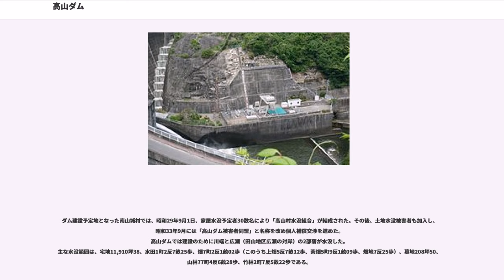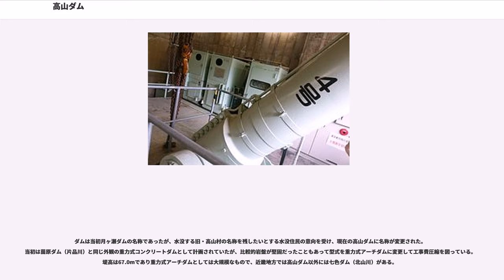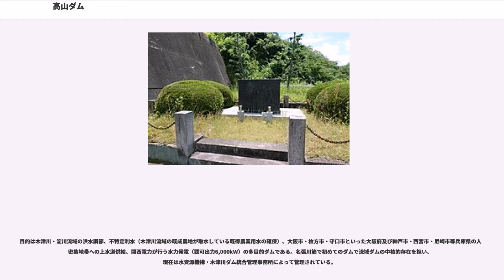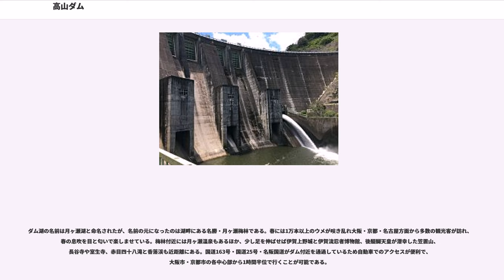高山ダム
高山ダム（たかやまダム）は京都府相楽郡南山城村、一級河川・淀川水系名張川に建設されたダムである。

淀川は近畿地方の大動脈として関西の政治・経済活動に深く関与している。しかし古来から氾濫を繰り返す河川でもあった。このため明治以降瀬田川洗堰建設や巨椋池の宇治川からの離断・干拓、新淀川開鑿等様々な対策を講じていた。だが1953年（昭和28年）に淀川流域を襲った台風13号は、今までの河川改修を嘲うかのように大きな被害をもたらした。

全国的に水害の被害が連年勃発し、敗戦で壊滅した日本経済がさらに疲弊することを恐れた経済安定本部は淀川を始め利根川・北上川・木曽川・吉野川・筑後川等主要10水系において河川総合開発計画を進め、これ以上の水害による被害拡大を阻止しようとした。多目的ダム建設を骨子とした「河川改訂改修計画」は1949年（昭和24年）に発表されたが、淀川水系においても1954年（昭和29年）より「淀川水系改訂基本計画」が策定された。建設省近畿地方建設局（現・国土交通省近畿地方整備局）はこの計画に沿い、台風13号水害での洪水流量を基準値として治水対策を講じた。淀川本川においては瀬田川浚渫・瀬田川洗堰改築を始め堤防強化に加え、天ヶ瀬ダムを建設する計画を立てた。

木津川流域においては、木津川本川に有力なダムサイト地点を見出せなかったことから支流の開発を検討した。この中で名張川が着目され建設省は名張川本川に月ヶ瀬ダムを、宇陀川に宇陀川ダム（後の室生ダム）を建設する計画を立て、「木津川上流総合開発事業」として1952年（昭和27年）より現地点での予備調査に着手した。

1958年（昭和33年）よりダムの具体的な型式や貯水容量等を検討する実施計画調査に入ったが、翌1959年（昭和34年）に伊勢湾台風が台風13号の洪水流量を超える水害を引き起こしたため洪水調節計画を再検討した。さらに関西圏の急激な人口増加と阪神工業地帯の拡充により水需要が逼迫し、水資源開発の必要性が叫ばれ1962年（昭和37年）に「水資源開発促進法」が施行された。

利根川と共に淀川は「水資源開発基本計画」の指定河川として以後水資源開発公団（現・水資源機構）が総合的な利水事業を行うこととなり、高山ダムは宇陀川ダムと共に公団に事業が移管された。補償交渉は京都府・奈良県・三重県の3県に跨り196世帯が水没する上、国の名勝に指定されている月ヶ瀬梅林の一部が水没することから難航を極めた。紆余曲折を経て予備調査開始から17年後の1969年（昭和44年）完成した。

ダム建設予定地となった南山城村では、昭和29年9月1日、家屋水没予定者30数名により「高山村水没組合」が結成された。その後、土地水没被害者も加入し、昭和33年9月には「高山ダム被害者同盟」と名称を改め個人補償交渉を進めた。
高山ダムでは建設のために川端と広瀬（田山地区広瀬の対岸）の2部落が水没した。
主な水没範囲は、宅地11,910坪38、水田1町2反7畝25歩、畑7町2反1畝02歩（このうち上畑5反7畝12歩、茶畑5町9反1畝09歩、畑地7反25歩）、墓地208坪50、山林77町4反6畝28歩、竹林2町7反5畝22歩である。

ダムは当初月ヶ瀬ダムの名称であったが、水没する旧・高山村の名称を残したいとする水没住民の意向を受け、現在の高山ダムに名称が変更された。当初は薗原ダム（片品川）と同じ外観の重力式コンクリートダムとして計画されていたが、比較的岩盤が堅固だったこともあって型式を重力式アーチダムに変更して工事費圧縮を図っている。堤高は67.0mであり重力式アーチダムとしては大規模なもので、近畿地方では高山ダム以外には七色ダム（北山川）がある。

目的は木津川・淀川流域の洪水調節、不特定利水（木津川流域の既成農地が取水している既得農業用水の確保）、大阪市・枚方市・守口市といった大阪府及び神戸市・西宮市・尼崎市等兵庫県の人口密集地帯への上水道供給、関西電力が行う水力発電（認可出力6,000kW）の多目的ダムである。名張川筋で初めてのダムで流域ダムの中核的存在を担い、現在は水資源機構・木津川ダム統合管理事務所によって管理されている。

この後名張川流域には青蓮寺ダム（1970年）・室生ダム（1973年）・布目ダム（1991年）・比奈知ダム（1998年）が相次いで完成し、関西圏の重要な水がめとなっている。なお、木津川の左支川・前深瀬川には現在川上ダムが建設中であるが、2005年（平成17年）の「淀川水系...